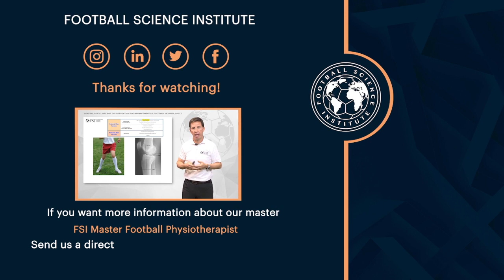FSI Expert Opinion - Bruno Mazziotti , Player's Responsibility in Physical Development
EXPERT OPINION - Bruno Mazziotti , How do you promote player's responsibility in physical development?